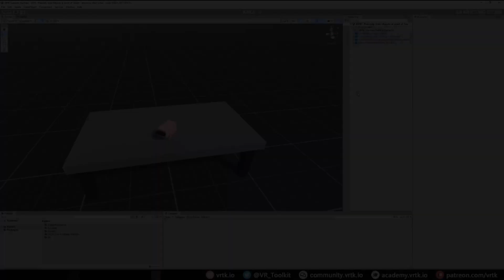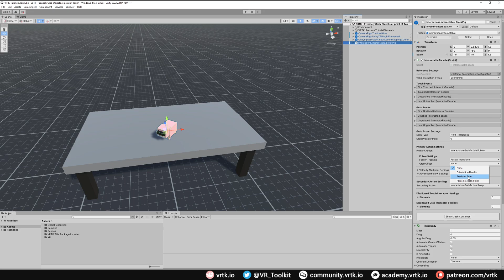[Unity XR] VRTK v4 - Precisely Grab Objects at point of Touch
Shows how to precisely grab an interactable object at the point of where the interactor is touching the object, rather than just snapping the object to the centre of the interactor.

This tutorial can be found in the VRTK Tutorials Unity project, which can be downloaded from GitHub at:

0:00 - Intro
0:27 - Sponsor
0:46 - Lesson
1:24 - Demonstration
1:38 - Wrap up